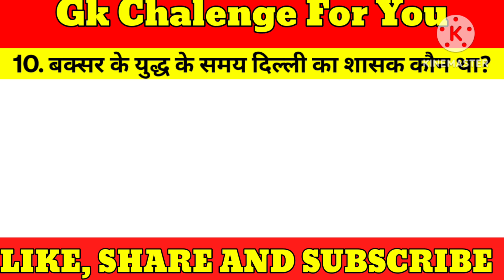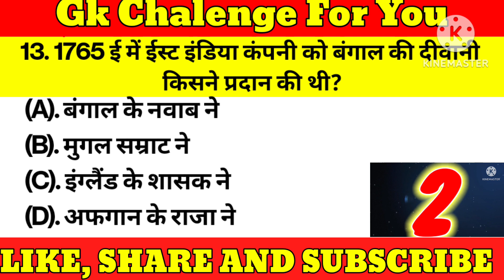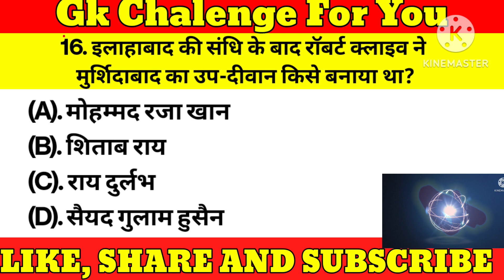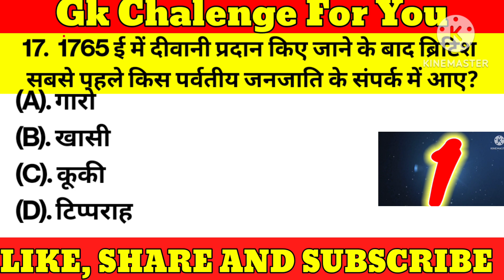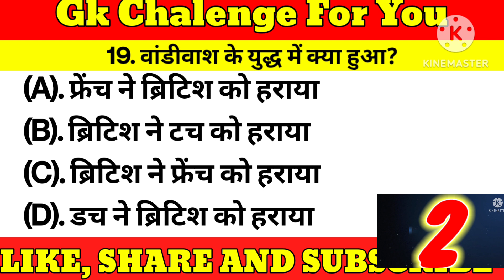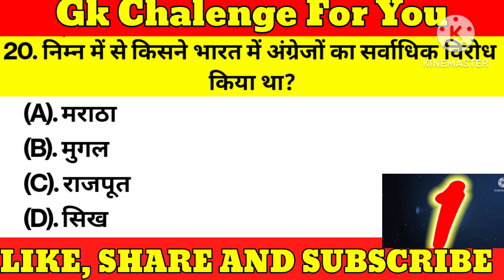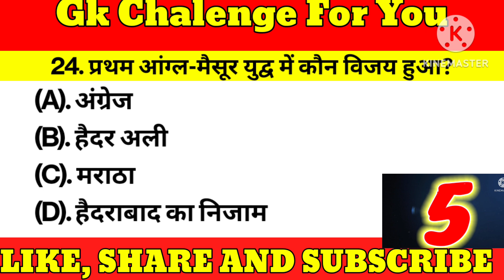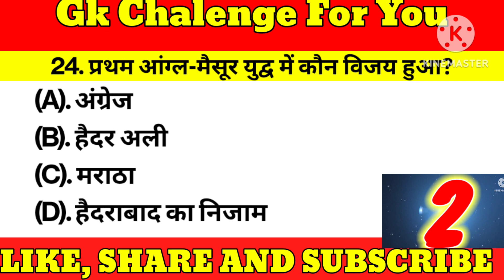ईस्ट इंडिया कंपनी और बंगाल के नबाब mcqs | East India company mcq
gk Chelenge video
gk Chelenge question answer
gk Chelenge point
gk Chelenge hindi
Rojgar Malik
Malik Rojgar

ईस्ट इंडिया कंपनी  objective question
ईस्ट इंडिया कंपनी  की विशेषताएं
ईस्ट इंडिया कंपनी  की उत्पत्ति कैसे हुई
ईस्ट इंडिया कंपनी  का इतिहास
ईस्ट इंडिया कंपनी  mcq
ईस्ट इंडिया कंपनी
ईस्ट इंडिया कंपनी  quiz questions
ईस्ट इंडिया कंपनी  quiz answers
ईस्ट इंडिया कंपनी  के प्रश्न
ईस्ट इंडिया कंपनी
भारतीय इतिहास ईस्ट इंडिया कंपनी
East India company history upsc
East India company history in hindi
East India company mcq in hindi
East India company Lucent objective question

. ईस्ट इंडिया कंपनी और बंगाल के नबाब

वो सोलहवीं सदी का आख़िरी साल था. दुनिया के कुल उत्पादन का एक चौथाई माल भारत में तैयार होता था. इसी वजह से इस मुल्क को सोने की चिड़िया कहा जाता था. तब दिल्ली की तख़्त पर मुग़ल बादशाह जलालुद्दीन मुहम्मद अकबर की हुकूमत थी.

वो दुनिया के सबसे दौलतमंद बादशाहों में से एक थे. दूसरी तरफ़ उसी दौर में ब्रिटेन गृहयुद्ध से उबर रहा था. उसकी अर्थव्यवस्था खेतीबाड़ी पर निर्भर थी और दुनिया के कुल उत्पादन का महज तीन फ़ीसद माल वहां तैयार होता था.

ब्रिटेन में उस वक़्त महारानी एलिज़ाबेथ प्रथम की हुकूमत थी. यूरोप की प्रमुख शक्तियाँ पुर्तगाल और स्पेन, व्यापार में ब्रिटेन को पीछे छोड़ चुकी थीं. व्यापारियों के रूप में ब्रिटेन के समुद्री लुटेरे पुर्तगाल और स्पेन के व्यापारिक जहाज़ों को लूटकर ही संतुष्ट हो जाते थे.

उसी दौरान घुमंतू ब्रितानी व्यापारी राल्फ़ फ़िच को हिंद महासागर, मेसोपोटामिया, फ़ारस की खाड़ी और दक्षिण पूर्व एशिया की व्यापारिक यात्राएँ करते हुए भारत की समृद्धि के बारे में पता चला.

राल्फ़ फ़िच की ये यात्रा इतनी लंबी थी कि ब्रिटेन लौटने से पहले उन्हें मृत मानकर उनकी वसीयत को लागू कर दिया गया था. पूरब से मसाले हासिल करने के लिए लेवेंट कंपनी दो नाकाम कोशिशें कर चुकी थी.

ईस्ट इंडिया कंपनी के आने का एलान

शुरुआती सालों में दूसरे क्षेत्रों में यात्रा करने के बाद अगस्त 1608 में कैप्टन विलियम हॉकिंस ने भारत के सूरत बंदरगाह पर अपने जहाज़ 'हेक्टर' का लंगर डालकर ईस्ट इंडिया कंपनी के आने का एलान किया.

हिंद महासागर में ब्रिटेन के व्यापारिक प्रतिद्वंद्वी डच और पुर्तगाली पहले से ही मौजूद थे. तब किसी ने अनुमान भी नहीं लगाया होगा कि ये कंपनी अपने देश से बीस गुना बड़े, दुनिया के सबसे धनी देशों में से एक और उसकी लगभग एक चौथाई आबादी पर सीधे तौर पर शासन करने वाली थी.

तब तक बादशाह अकबर की मृत्यु हो चुकी थी. उस दौर में संपत्ति के मामले में केवल चीन का मिंग राजवंश ही बादशाह अकबर की बराबरी कर सकता था.

ख़ाफ़ी ख़ान निज़ामुल-मुल्क की किताब 'मुंतख़बुल-बाब' के अनुसार, अकबर ने पाँच हज़ार हाथी, बारह हज़ार घोड़े, एक हज़ार चीते, दस करोड़ रुपये, बड़ी अशर्फ़ियों में सौ तोले से लेकर पाँच सौ तोले तक की हज़ार अशर्फ़ियाँ, दो सौ बहत्तर मन कच्चा सोना, तीन सौ सत्तर मन चाँदी, एक मन जवाहरात जिसकी क़मीत तीन करोड़ रुपये थी, अपने पीछे छोड़ा था.
Bangal ka nawab
Bangal ka nawab in Hindi
East India company history mcq
east india company
modern history
upsc cse
upsc motivation
upsc preparation
ईस्ट इंडिया कंपनी mcq question answer
बंगाल के नबाब mcq questions